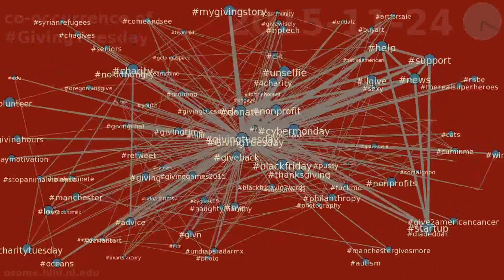co-occurrence of GivingTuesday between 2015-11-15 & 2015-12-15